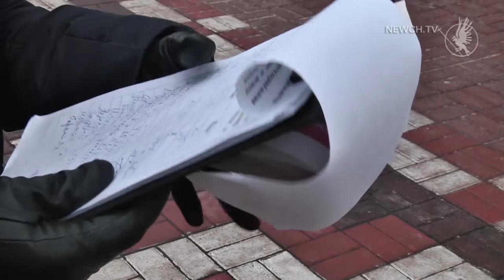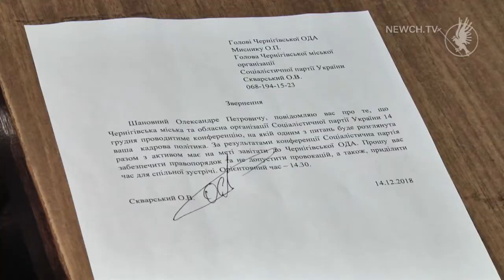Акція «Проти повернення попередників»| Телеканал Новий Чернігів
Як на це відреагували в облдержадміністрації?